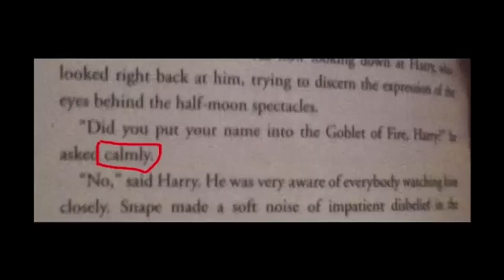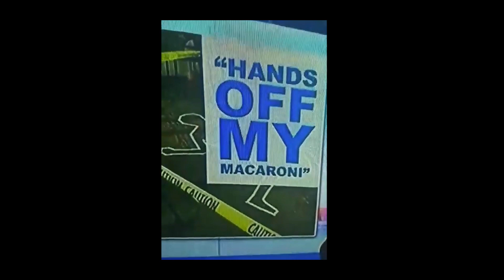INTERNET PASSPORT (#1)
Socials:
Influenster: emi_m_7

Intro / Outro / Thumbnail Created With Canva